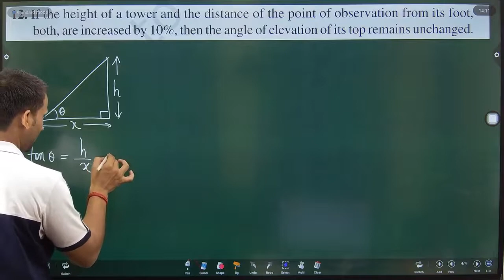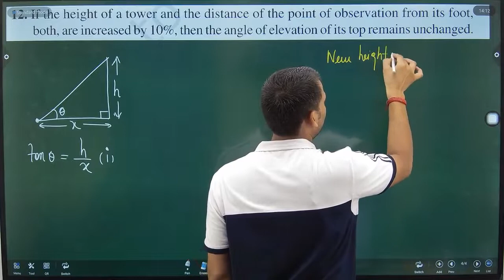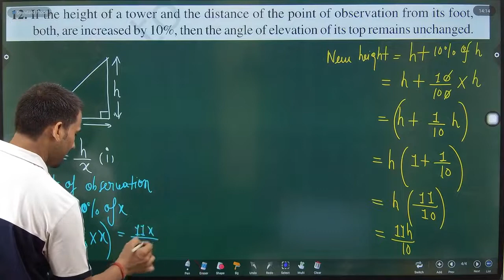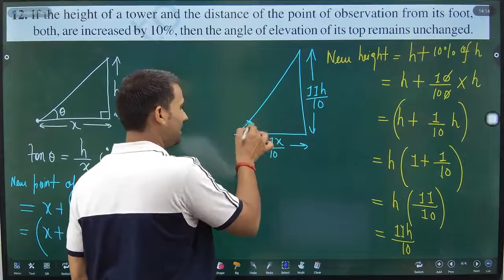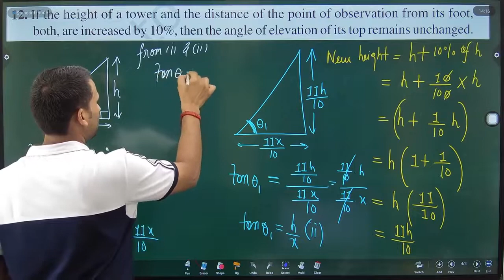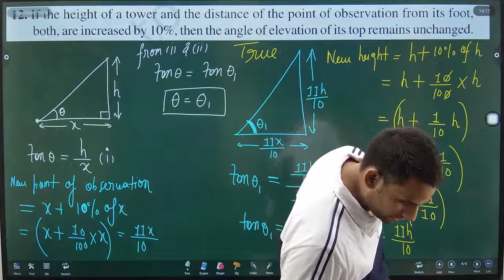If the height of a tower and the distance of the point of observation from its foot, both, are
If the height of a tower and the distance of the point of observation from its foot, both, are increased by 10%, then the angle of elevation of its top remains unchanged.

Class 10 chapter 8 maths ncert exemplar
ncert exemplar class 10 maths ch 8
ncert exemplar class 10 maths ch 8 ex 8.1
class 10 maths exemplar solutions chapter 8
ncert exemplar class 10 maths trigonometry
introduction to trigonometry and its applications class 10
trigonometry ratio class 10
trigonometry class 10 identities
trigonometry class 10 cbse ex 8.1